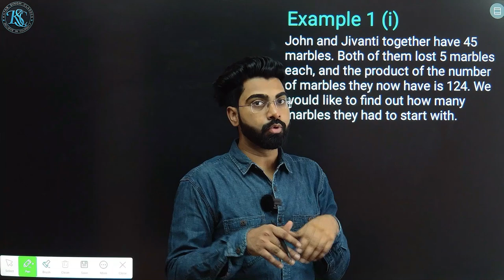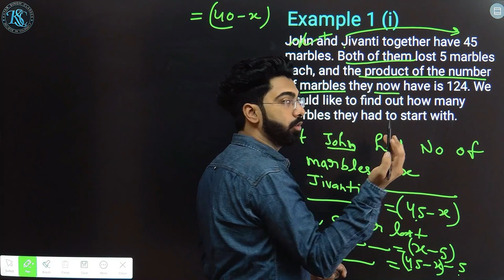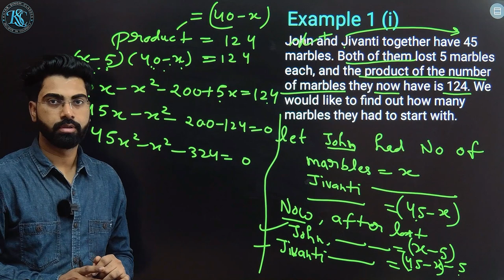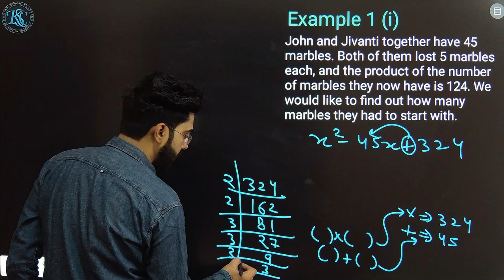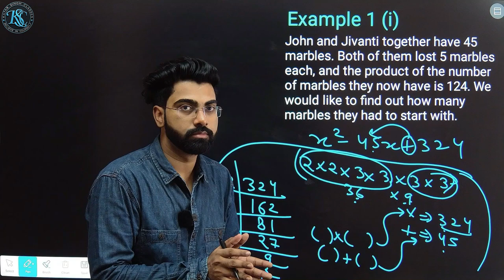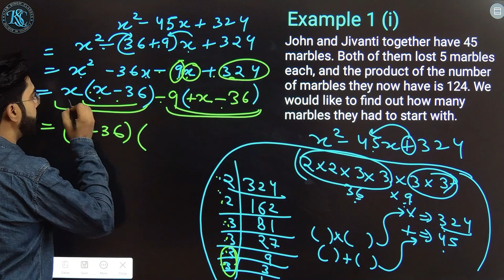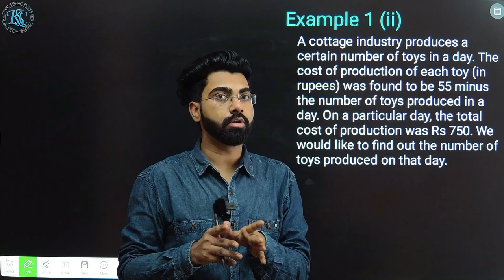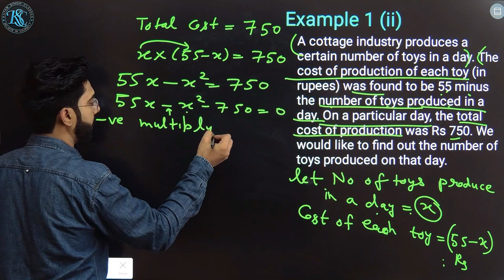Class 10 Maths | Chapter 4 | Quadratic Equations | Example 1 i and ii | CBSE | NCERT | 2024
Class 10 Maths | Chapter 4 | Quadratic Equations | Example 1 i and ii | CBSE | New NCERT | 2023-24

CLASS : 10th
SUBJECT : Maths  NCERT | CBSE | NEW NCERT
CHAPTER :   Quadratic Equations
CHAPTER NO : 4

IN THIS VIDEO✅we have covered Example 1(i) and 1(ii)

cbse,
katar singh classes,
katarsinghclasses,
katar singh,
class 10 maths chapter 4 example 1,
class 10 math ch 4 example 1,
cbse 10 maths chapter 4 example 1 i,
cbse 10 maths chapter 4 example 1 ii,
class 10 maths chapter 4 example 1 ii,
class 10 maths chapter 4 example 1 i,
class 10 maths chapter 4 example 1 i and ii,
class 10 maths ch 4 example,
ncert 10 maths chapter 4 example 1 i and ii,
ncert 10 maths chapter 4 example 1 i,
ncert 10 maths chapter 4 example 1 ii,